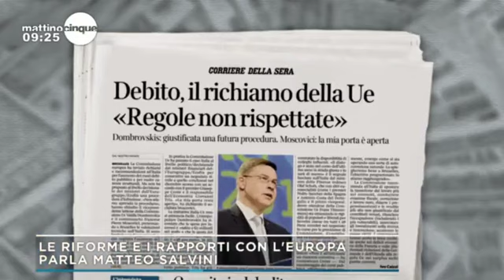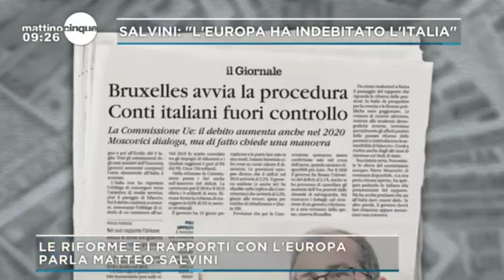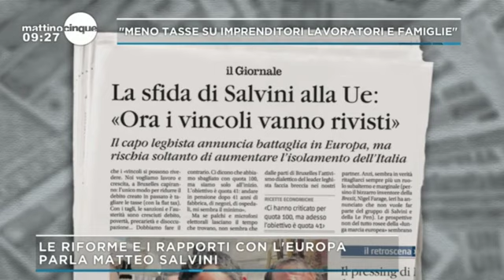MATTEO SALVINI OSPITE A MATTINO 5 (06.06.2019)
Su migliaia di giudici che fanno obiettivamente il proprio lavoro è strano che qualcuno partecipi a convegni pro-immigrazione e a favore dei porti aperti, al grido di “nessuno è clandestino!”, e poi giudichi l’operato del mio Ministero su questi temi, non credete?
Ecco cosa ho detto questa mattina su Canale 5.